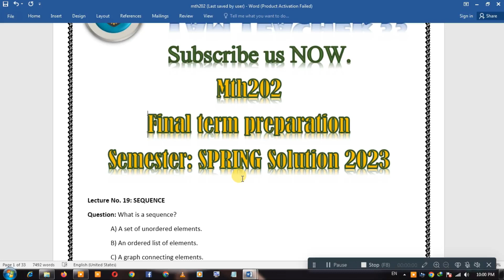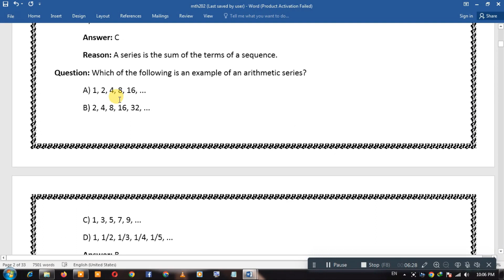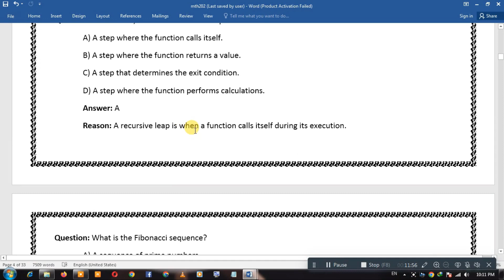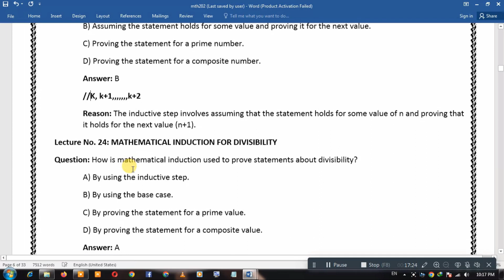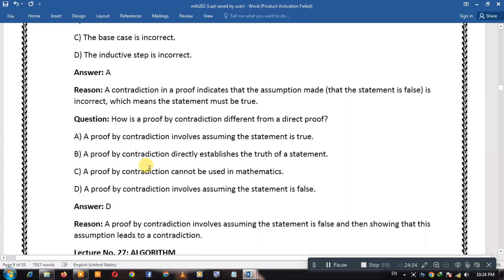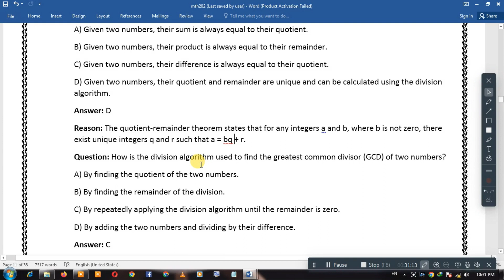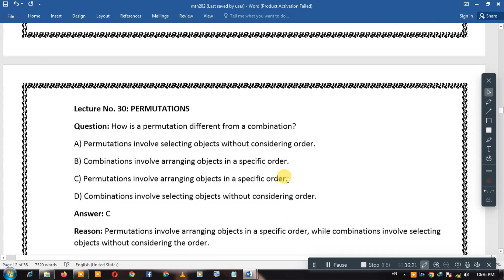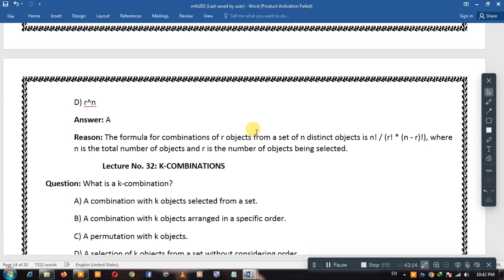MTH202 Final Term Preparation for objectives_MTH202 most important 80 MCQ's_MTH202 preparation_2023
_____________/ Video Title \____________
MTH202 Final Term Preparation for objectives_MTH202 most important 80 MCQ's_MTH202 preparation_2023 | by Iamteacher33 | by Asif Nawaz
                                      "Welcome to I am teacher 33 - Your Ultimate Guide to Virtual University of Pakistan! Assalam o Alaikum all students Today we prepare MTH202 final term exams .Very Important Video to all Students whose read MTH202. i explain all important topics and MCQS with detail explanation. I Explained every concept in this video About your important question Hopefully you understand easily all concept inshallah please must shared this video with your friends and also like and must subscribe this channel for more videos Thanks
                                                ____________/ Important Links \____________

Whether you're a current student seeking academic support or someone interested in expanding your knowledge, we've got you covered! In each video, we break down complex concepts, provide helpful study tips, and offer practice exercises to reinforce your learning. Our expert professors and educators are dedicated to delivering high-quality content that simplifies difficult topics and ensures your success. Join our vibrant community of Virtual University students and lifelong learners. _____________/ Video Topics \____________ MTH202,
 MTH202 spring preparation 2023,
MTH202 subjectives,
MTH202 objectives,